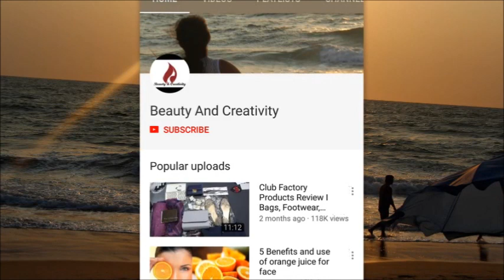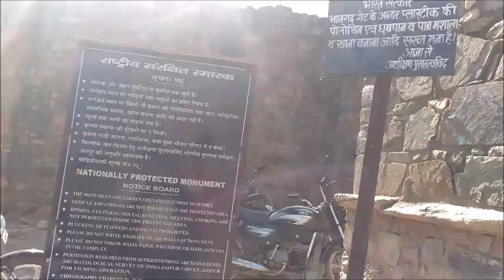AlwarVlog2 Bhangarh Fort & Sariska Tiger Reserve I Beauty And Creativity